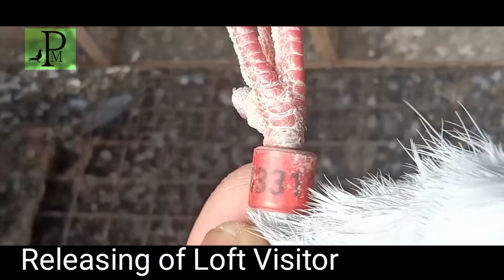Releasing of Loft Visitor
Gesture Loft - Releasing of Loft Visitor